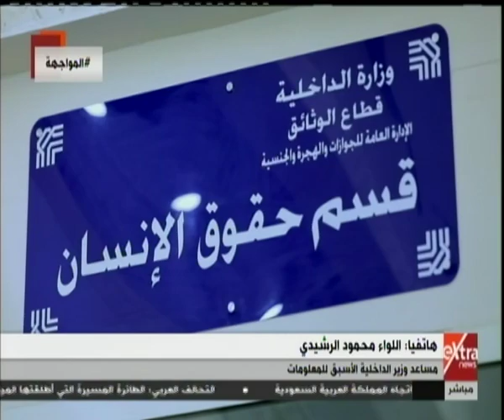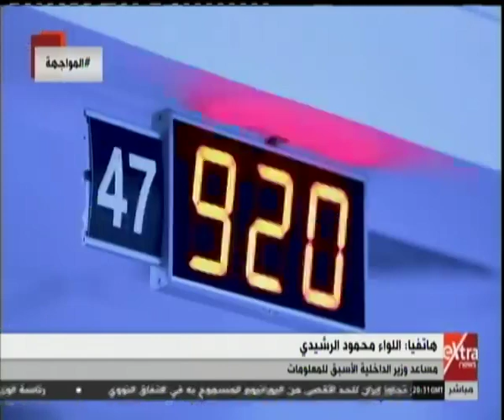المواجهة | اللواء محمود الرشيدي: مقر الجوازات الجديد مظهر حضاري ويساهم في تسهيل إجراءات المواطنين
المواجهة | مساعد وزير الداخلية الأسبق للمعلومات: مقر الجوازات الجديد مظهر حضاري ويساهم في تسهيل إجراءات المواطنين | 1 يونيو 2019